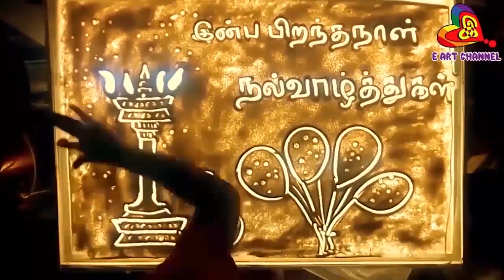kanmaniyea kathal enbathu .. playing Violinist Master Mr .Durai Srinivasan ji birthday painting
Violin instrumental by Mr.Durai Srinivasan